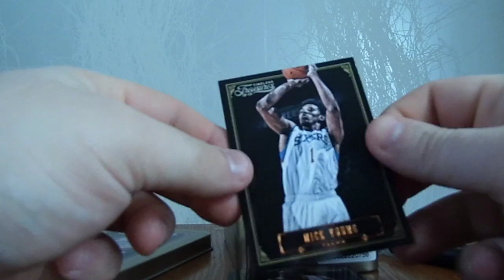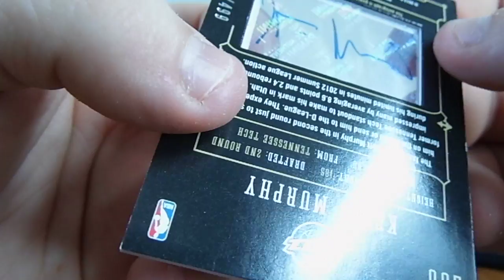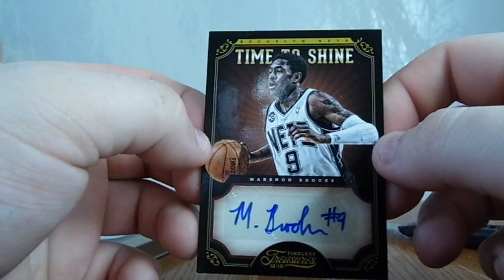2012-13 PANINI TIMELESS TREASURES HOBBY